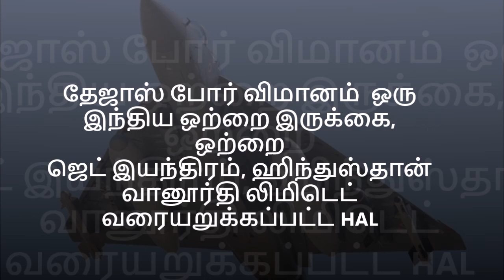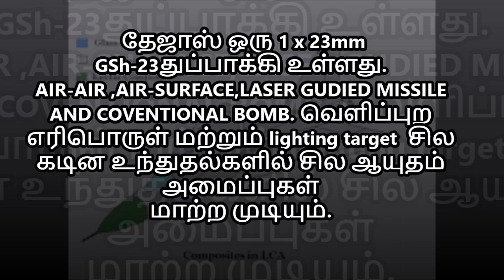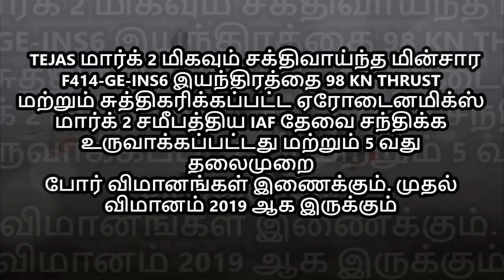Tejas fighter jet Tamil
HAL Tejas Mk.1 Technical Specifications

Service Year: 2016
Type: Multirole Fighter Aircraft
National Origin: India
Manufacturer(s): Hindustan Aeronautics Limited (HAL) - India
Production Total: 30

Structural (Crew Space, Dimensions and Weights)

Operating Crew (Typical): 1
Overall Length: 43.31 feet (13.2 meters)
Overall Width: 26.90 feet (8.20 meters)
Overall Height: 14.44 feet (4.40 meters)

Weight (Empty): 14,462 lb (6,560 kg)
Weight (MTOW): 29,762 lb (13,500 kg)
Installed Power and Standard Day Performance

Propulsion: 1 x General Electric F404-GE-IN20 afterburning turbofan engine developing 19,000 lb thrust.

Maximum Speed: 1,370 mph (2,205 kph; 1,191 knots)
Maximum Range: 1,056 miles (1,700 km)
Service Ceiling: 52,493 feet (16,000 meters; 9.94 miles)
Armament / Mission Payload

STANDARD:
1 x 23mm GSh-23 twin-barrel internal cannon.

OPTIONAL:
Air-to-air, air-to-surface, laser-guided and conventional drop/launch ordnance as needed. External fuel and LITENING targeting pod can replace some weapon systems at certain hardpoints.
Global Operators / Customers

India
Model Variants (Including Prototypes)

"Tejas" - Base Series Name
TD-1 - Technology Demonstrator
TD-2 - Technology Demonstrator
PV-1 - Prototype
PV-2 - Prototype
PV-3 - Prototype; basis of first production version.
PV-4 - Proposed naval version; becoming second production version.
PV-5 - Dual Fighter-Trainer Platform
NP-1 - Naval Two-Seat Variant
NP-2 - Naval Single-Seat Variant
LSP-1 - Limited Series Production Model
LSP-2 - Limited Series Production Model; fitted with 1 x GE-404-IN20 series turbofan engine.
LSP-3 - Limited Series Production Model; fitted with Hybrid MMR radar system.
LSP-4 - Limited Series Production Model; Indian Air Force standard; fitted with MMR radar system, IFF and Countermeasure Dispensing System.
LSP-5 - Limited Series Production Model; fitted with all sensors and auto-pilot system.
LSP-6 - Limited Series Production Model; test platform.
LSP-7 - Limited Series Production Model; evaluation model for IAF.
LSP-8 - Limited Series Production Model; evaluation model for IAF.
Tejas Trainer - Proposed Two-Seat Trainer Conversion Model based on production single-seat version.
Tejas Navy - Proposed Navalized single-seat Tejas; reinforced airframe and undercarriage; revised downward-sloped nose for improved ground visibility.
Tejas Mk.1 - Initial production model with GE F404-IN20 turbofan engine of 19,000lb thrust output; limited attack capabilities.
Tejas Mk.1A - Interim model with improved capabilities bridging gap to Mk.2 production model; Elta/HAL AESA radar fit; in-flight refueling capability; external self-defense jammer equipment; lightweight by 2,200lb; powered by GE 404 turbofan engine; first-flight expected in 2018.
Tejas Mk.2 - More powerful, refined Tejas single-seat fighter; fitting uprated GE F414-INS6 turbofan engine; revised aerodynamic qualities.